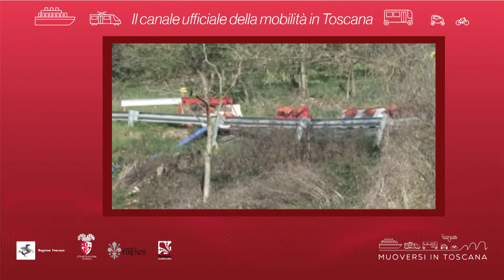Muoversi in Toscana - Edizione delle 13.30 del 24 febbraio 2019